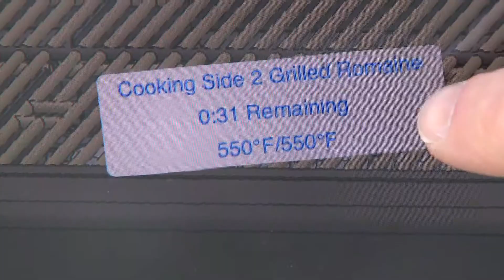Rich Tech Talking Grill 05 23 14